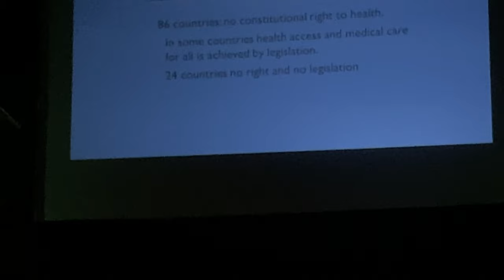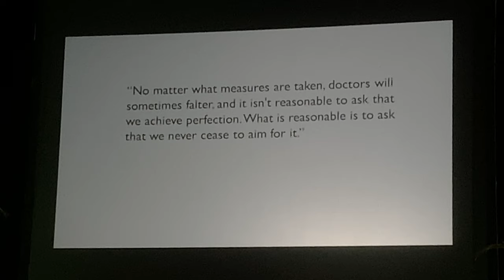WHITE COAT CEREMONY | Chemo Diaries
Welcome! 👋🏼

I'm Tatiana! A med student who recently, after a year-long battle with treatment-resistant Sarcoidosis, found out she had developed Classic Hodgkin's Lymphoma.

WHAT I WORE:
Stethoscope: Littmann
Dress: Calvin Klein
Necklace: Kate Spade
Bracelet: Forever Crystals
Earrings: Forever Crystals
Heels: Charlotte Ruse
Clutch: Amazon